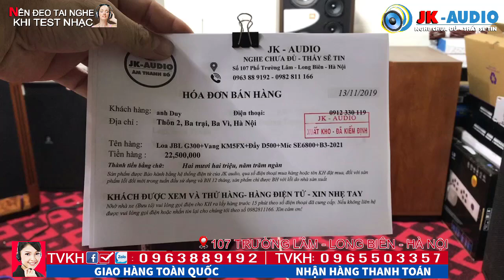Loa JBL G300-Thể hiện quá đẳng cấp-Hát cực ngọt-JK Audio 0965 503 357-0963 88 9192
Loa JBL G300-Thể hiện quá đẳng cấp-Hát cực ngọt
Dòng loa JBL G300 mua 1 được 2, nghe hay và chất và bày cực đẹp và sang chảnh